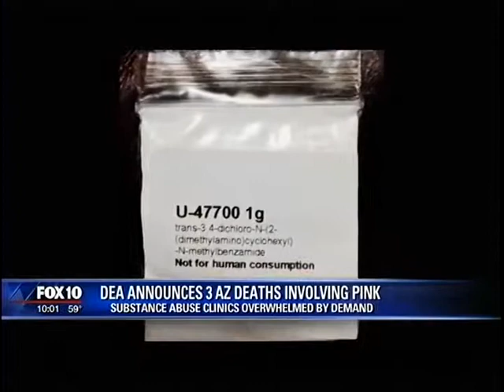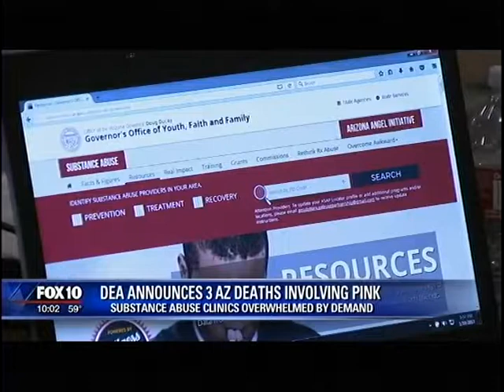"Pink" Linked to Three Deaths in Arizona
2017, FOX10
Synthetic opioid overdose in Arizona
Substance Abuse Centers overwhelmed by demand